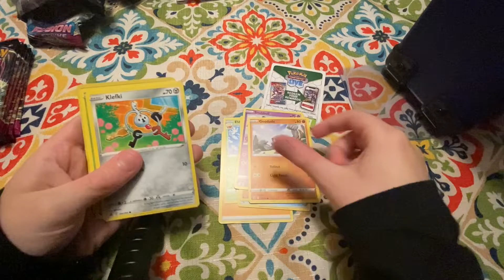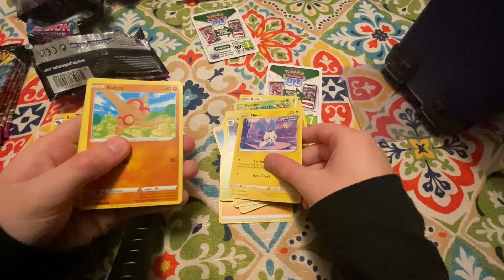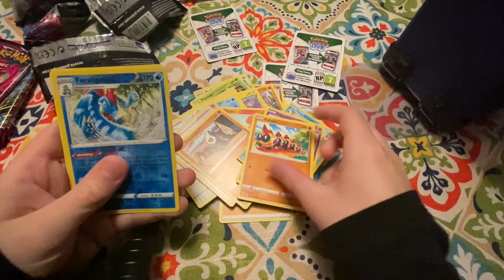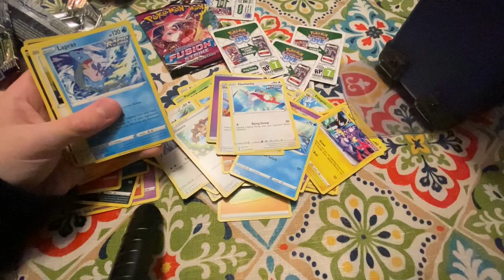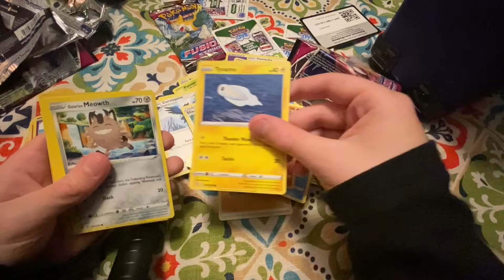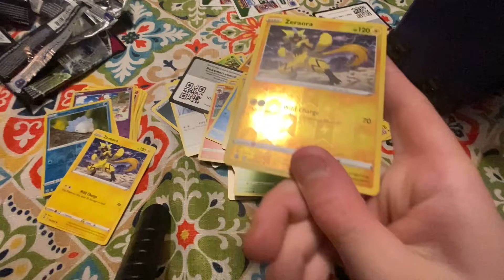Pokemon Sword & Shield Fusion Strike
Cracking some packs of Pokemon Sword & Shield Fusion Strike!!  Let’s go!